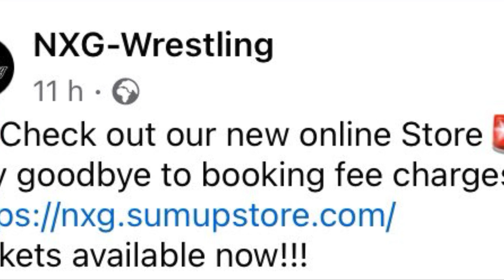Poppin Paddy v DD Crooks at NXG WRESTLING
Pure Filth take on Popping Paddy in a grudge match. DD CROOKS mocked Paddy about his deafness being a disability and Paddy set out to prove him wrong.